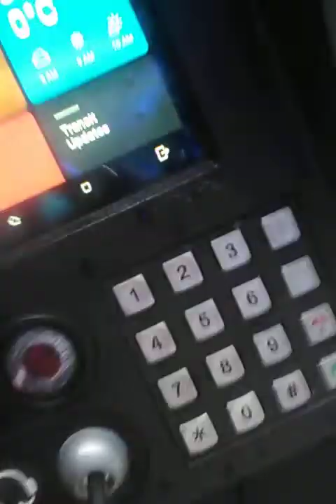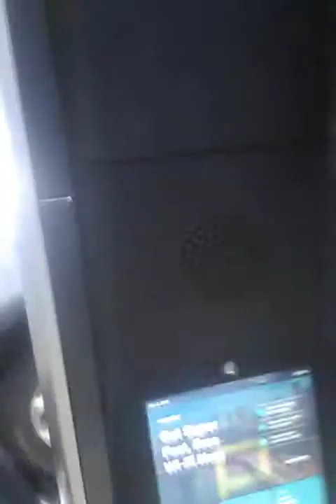March 2, 2019